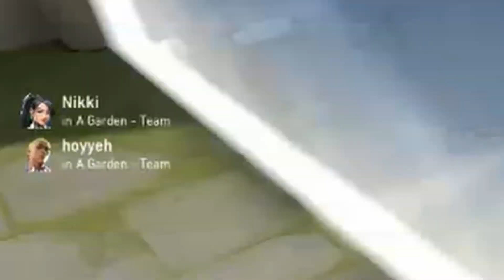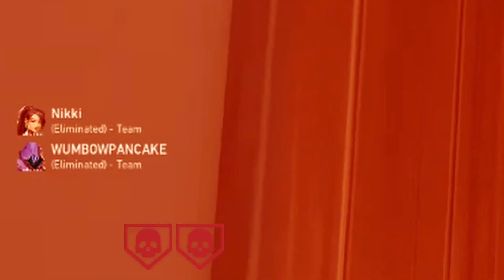bullshit.mwv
bullshit.mov

Tag Spam with no relation with the video"